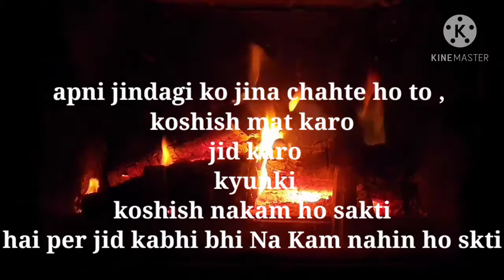how to mind set ! only listen !! mind changing!!! Nehaverma